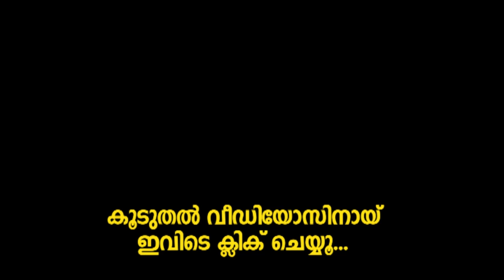നടി ശാലു കുര്യന്റെ Engagement ! Actress Shalu Kurian Engagement Video